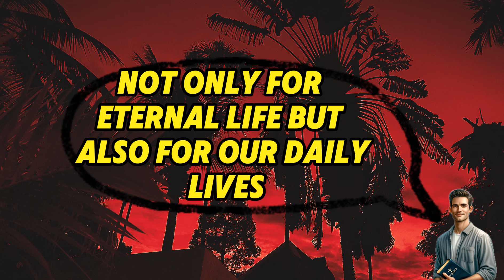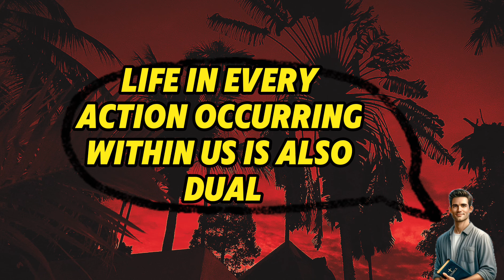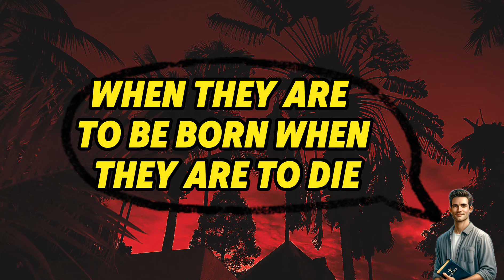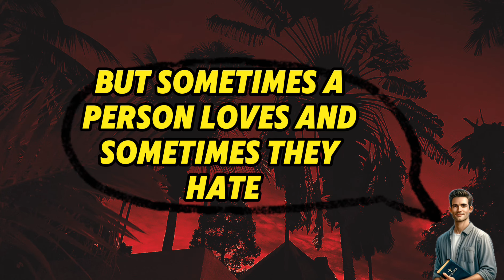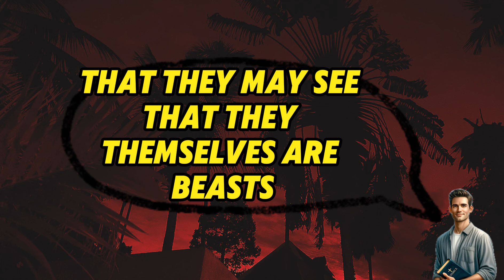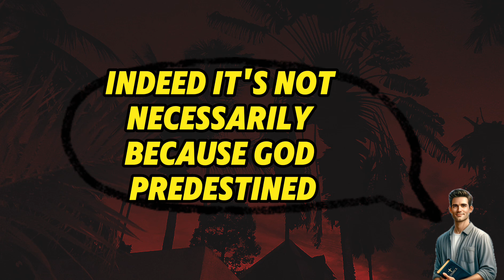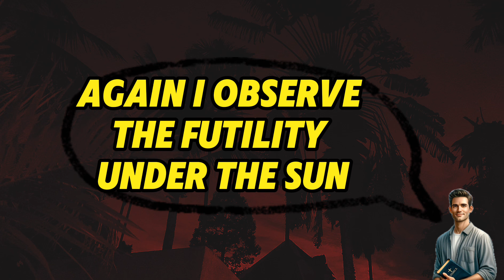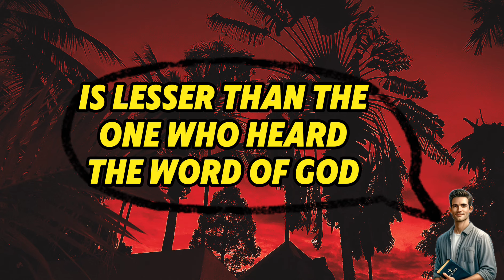The Book of Ecclesiastes: The Other Side of the Bible Journey Audio Book Bible Study, Bible Story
Ecclesiastes 4:4: "And I saw that all toil and all achievement spring from one person's envy of another. This too is meaningless, a chasing after the wind."

In this video, we delve into the concepts of wisdom and folly in life, exploring their presence both among common people and kings. Drawing from the Book of Ecclesiastes in the Bible, Solomon discusses the distinctions between a wise young person and an old, foolish ruler. He emphasizes the importance of heeding advice and being open to learning in order to grow wiser. Additionally, the significance of internal religiosity over external forms of worship is discussed, urging attention to the word of God as more important than sacrificial offerings. This video prompts us to reflect on our actions and how we engage with wisdom and spirituality in our lives.